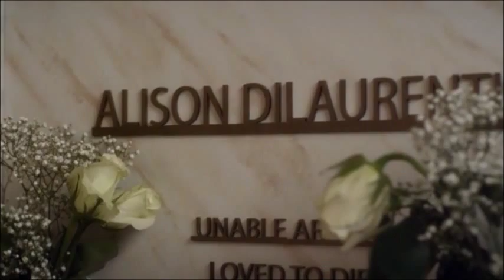Pretty Little Liars - Hanna & Caleb 4x14 part 2